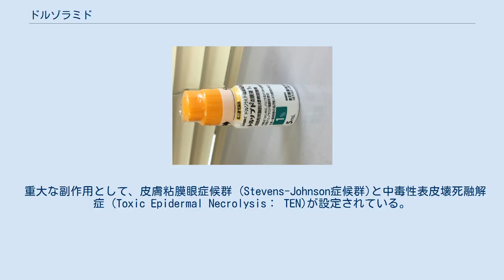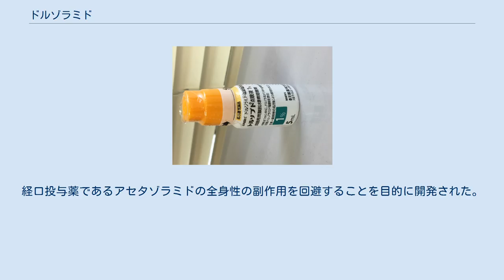ドルゾラミド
ドルゾラミド塩酸塩点眼液（トルソプト点眼薬） ドルゾラミド（Dorzolamide）は、炭酸脱水酵素の阻害剤である。
眼で房水産生を低下させる。
点眼薬として用いると、開放隅角緑内障および高眼圧症で上昇する眼圧を低下させる。
商品名トルソプト。
これはドラッグデザインによって設計された最初の薬品（1995年市場発表）である。
β遮断薬であるチモロールとの合剤がある。
 緑内障、高眼圧症の内、他の緑内障治療薬で効果不十分な場合にチモロール等と併用される。
 点眼薬ではあるが眼の局所で分解されず全身血流に乗って腎臓から排泄されるので、重篤な腎障害のある患者には禁忌とされている。
 そのほか、β遮断薬配合剤はβ遮断薬の全身効果（肺の気管支平滑筋収縮作用と心臓の陰性変時・変力作用）を考慮して禁忌が設定されている。
 重大な副作用として、皮膚粘膜眼症候群 (Stevens-Johnson症候群)と中毒性表皮壊死融解症 (Toxic Epidermal Necrolysis： TEN)が設定されている。
 5%以上に刺激感（流涙・疼痛・異物感・瘙痒感等）が生ずる。
口内苦味を感じる事もある。
前房の菲薄化を引き起こして一過性の近視を惹起することがある。
 ドルゾラミドは眼の毛様体に存在するII型炭酸脱水酵素を阻害する。
炭酸脱水酵素は水と二酸化炭素から重炭酸イオンを生成し、重炭酸イオンは水を伴って眼の後房側に移動して眼房水を増加させるので、炭酸脱水酵素を阻害する事で眼房水の増加が妨げられる。
眼圧を2割低下させる。
β遮断薬もまた機序不明であるが眼房水の生成を減少させる。
炭酸脱水酵素阻害薬とβ遮断薬を併用するとより高い効果が得られる。
 分子構造に基づく医薬品設計の手法で1995年に開発された。
経口投与薬であるアセタゾラミドの全身性の副作用を回避することを目的に開発された。